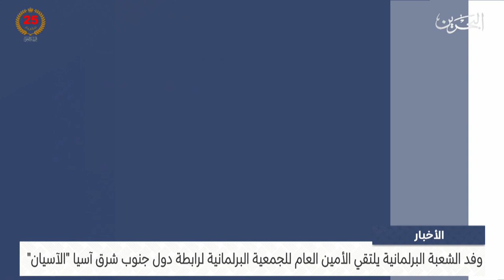مركز الأخبار : وفد الشعبة البرلمانية يلتقي الأمين العام للجمعية البرلمانية لرابطة دول جنوب شرق آسيا